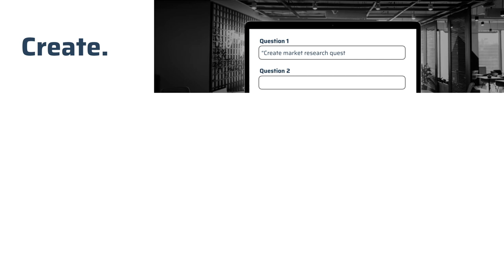What is Phonic?